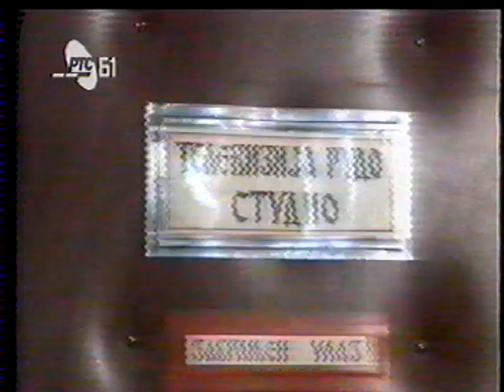ТВ Рудо у рату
репортер: Бранко Станковић
језик: српски
Коментари одражавају ставове њихових аутора а не и ставове уредништва канала дебељача1, зато не заборавите да покажете поштовање у коментарима и пратите смјернице заједнице !
© дебељача1
Постаните члан канала дебељача1 и подржите нас у раду, хвала: